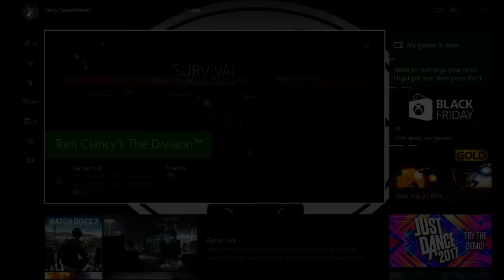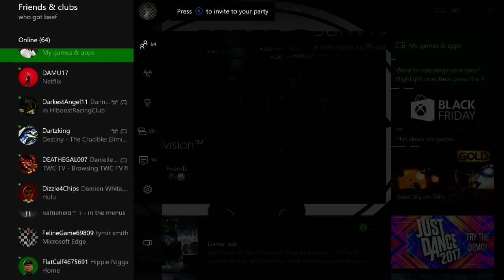The Division Survival Gameplay Update 1.5 Expansion 2 | Tom Clancy's The Division Survival DLC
The Division Survival Gameplay Update 1.5 PVP and PVE| Tom Clancy's The Division Survival DLC Beef is back to take a look at the new Update 1.5 Survival DLC  Join us as we have some fun in the NEW survival mode. Thanks BEEF :)

Game changes
Added World Tier 5 bracket (230+ GS)
Enemy NPCs are level 34.
Maximum Gear Score raised to 256
Heroic Incursions are now available in Tier 5 only.
Named Gear items have been implemented in the game. One piece is available for each Gear Slot and each one comes with a unique Talent. Named Gear items can only be dropped in World Tier 5 or in Survival game mode.

[Mask] Ferro’s oxygen mask: Players can move and shoot while under burn status effect.

[Knee Pads] Shortbow championship pads: Grenades have shortened fuse timer.

[Holster] Colonel Bliss’ holster: Powerful improvements for sidearms.

[Gloves] Skulls MC gloves: Increased damage when no gear set bonuses are active.

[Chestpiece] Barrett’s bulletproof: Powerful bonuses when skills are on cooldown.

[Backpack] NinjaBike messenger bag: Less DZ loot and DZ XP lost when dying in the Dark Zone.

Enemy Armor Damage now functions in PVP: damage calculation in PvP ignores a percentage of the target’s armor equal to one third of the shooter’s Enemy Armor Damage.

Enemy Armor Damage is now a Major bonus instead of a Minor bonus. With enemy Armor Damage now applying to PvP, this will create an interesting situation where players will have to decide between increasing their Armor or Armor Damage.

It can now roll on Backpacks, Masks, Kneepads, Holsters and Gear Mods.

Roll values have been lowered to compensate for the fact that it can roll on more item types.

Rolls on existing Kneepads will be scaled to appropriate values. Note that Enemy Armor Damage will still be considered as a Minor bonus on existing Kneepads.

Enemy Armor Damage will be removed from existing Masks and replaced with another minor bonus.

Stagger now functions in PvP: high-stagger weapons (Shotguns and Marksman rifles primarily) will now cause the target’s aim to flinch.

NPCs now have chances to drop crafting materials. Chances to drop higher quality increases with World Tiers.

Season Pass Open World Supply Drops will now scale with World Tier. Opening a supply drop in World Tier 1 will reward with Gear Score 163, 182 in world tier 2, etc.

Items in the Scavenger crate in the Base of Operations will now scale with World Tier.

Vendors will now scale to player’s Gear Score, independently from the World Tier they’re in. This means that the Gear Score and currency value of goods they sell will adapt to the player’s Gear Score.

We have adjusted the Credits and Phoenix Credits rewards for Main Missions, High Value Targets and Incursions to better scale with World Tier. This overall results in an increase starting from World Tier 4 and above.

Weapons

All Weapon types

Hip fire now has stronger recoil than aiming down sights. The strength of this effect varies between weapon types. From most impacted to least impacted: Marksman Rifles, LMGs, Assault Rifles, SMGs, Shotguns, Pistols.

SMG
Vector 45 ACP & First Wave Vector 45 ACP: base magazine size increased to 25.

MP7: base damage increased by 16%.
LMG
M60: base damage reduced by 3%.
M60 & M249 now take longer to reach full accuracy when fired.
Hungry Hog: base damage reduced by 13%, to prevent a scaling overlap with the implementation of World Tier 5.

Shotguns
Lowered the strength of aim assist for Shotguns.
Lowered the effect of accuracy on Shotguns.
Headshot base bonus reduced from 80% to 60%.
Showstopper: Accuracy while in cover has been reduced.
M870: base damage reduced by 12%.

Added 12 new weapon types. These weapon types can only be dropped in World Tier 5
MG5 Light Machinegun
Infantry MG5 Light Machinegun
Famas Assault Rifle
Model 700 Marksman Rifle
M700 Tactical Marksman Rifle
M700 Carbon Marksman Rifle
Converted USC Submachinegun
Police UMP-45 Submachinegun
Tactical UMP-45 Submachinegun
Snub nosed Rhino Pistol
Rhino Pistol
Rhino Special Pistol

"Please Ignore or flag spam, negative, or hateful comments. I enjoy creating videos for you guys and my channel is a place to hangout and have fun.- Beef :)